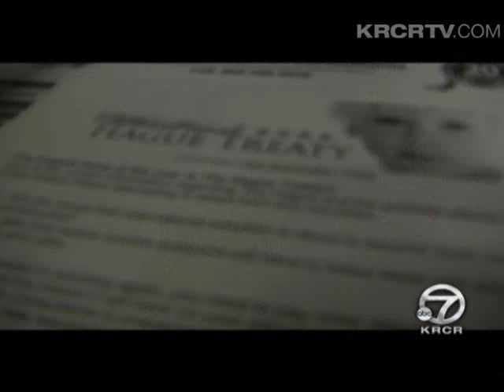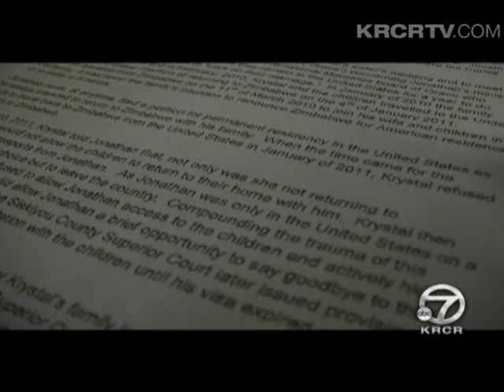Children With U.S. Citizenship To Be Deported To Zimbabwe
- Three Siskiyou county children will be deported to Zimbabwe at the end of April. It is a battle between international and federal law and in this case international law trumps federal.